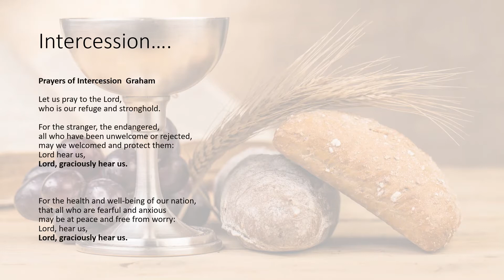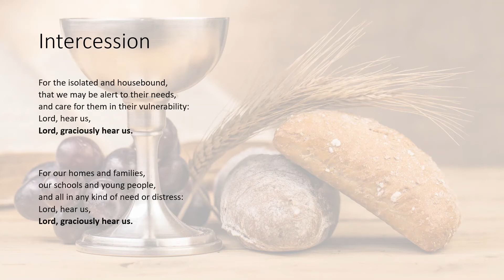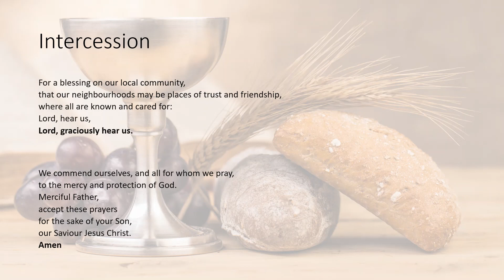17 Jan 2021 Intercession